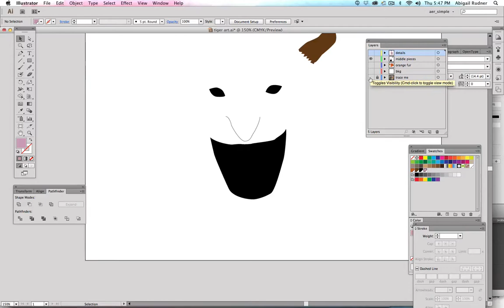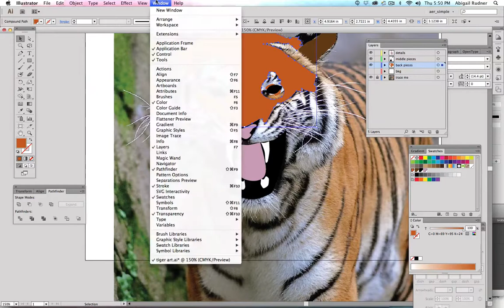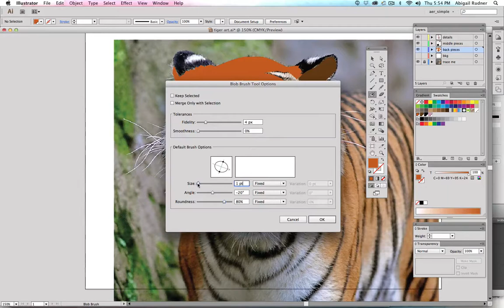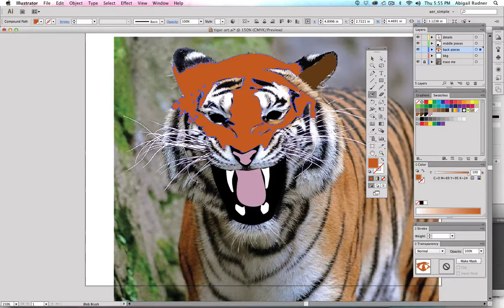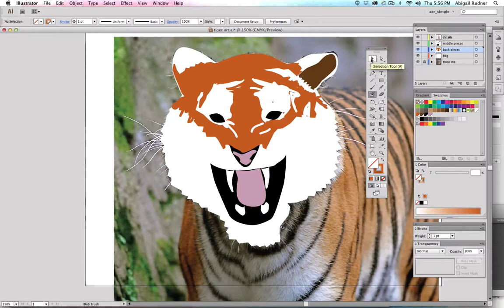Create a realistic drawing in Adobe Illustrator for Beginners Part_03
This video demonstrates how to use pen tools, selection tools, blob brush, eraser and other tools to trace a photo by hand using Adobe Illustrator. Initially created for UC Berkeley Extension Illustrator 1 students.